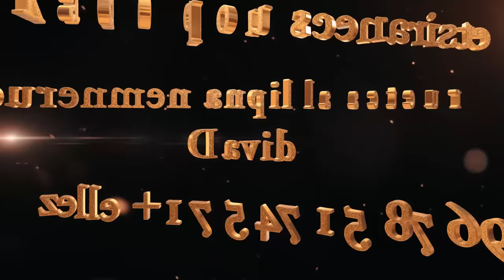Pa Bay manti sou pitit BonDye #70 tigoute sanble yo pap ka arete Edualdo